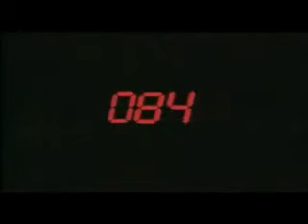James Bond - The World Is Not Enough (Trailer)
Created by BWORemix.